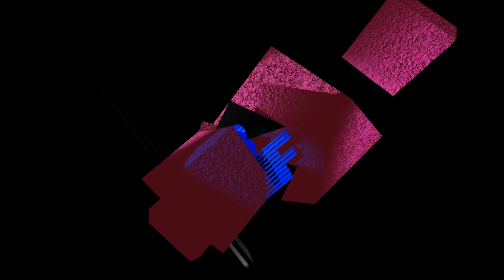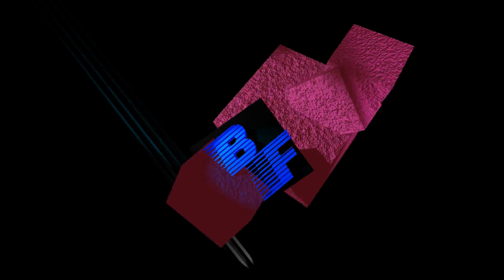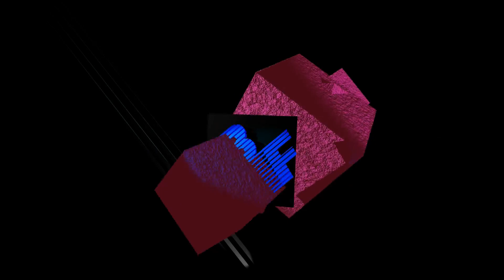Black Foliage Harmonic Research Stream 1.1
**stream 1.1**

2:56 -- frantic
6:48 -- dusty dub
32:00 -- intermission
34:23 -- Katje
39:27 -- klang dang 1.1